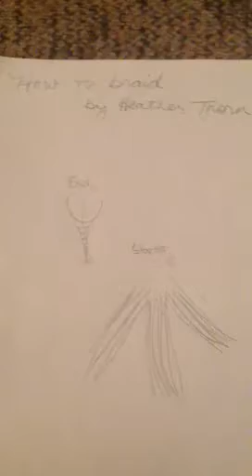Heather teaches how to braid Rapunzel's hair